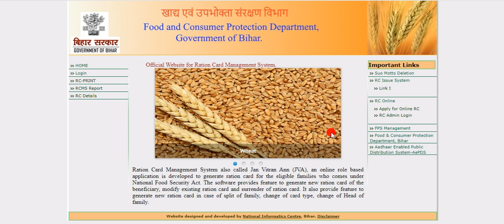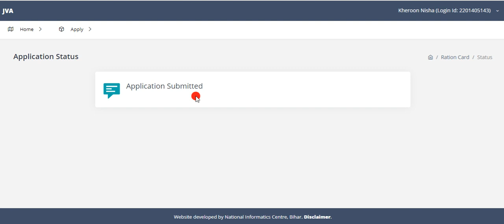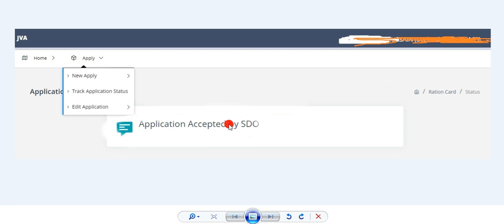बिहार राशन कार्ड सत्यापन शुरू | अपना Application चेक करें | Bihar Ration EPDS | Zeeshan Monitor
बिहार राशन कार्ड सत्यापन शुरू  | अपना एप्लीकेशन चेक करें  | Bihar Ration EPDS | Zeeshan Monitor